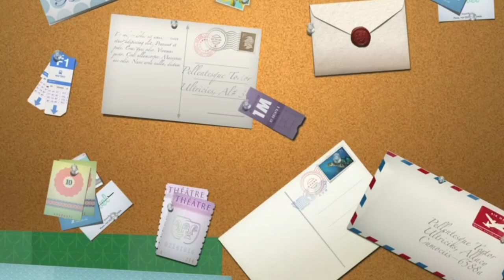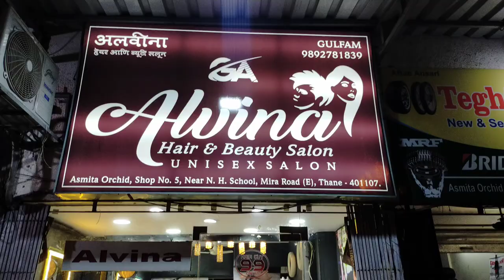Best men's salon in Mira Road || Alvina || Groom's package booked for my wedding || mens care vlog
Booked a facial and face cleanup in grooms package at alvina salon.. Hence heres a vlog about my experince in this salon. watch this and dont forget to like, comment and share.

Alvina Gents parlour
Rashidi Mohammed Irshad - Gulmohar Tower (Saraswati Tower), Shop No.8,Balaji, Lodha Rd, opposite Akash, Naya Nagar, Mira Road, Mira Bhayandar, Maharashtra 401107